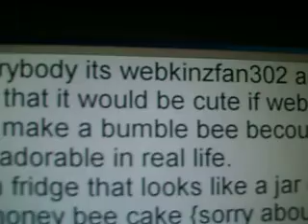good webkinz idea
lol it would be aweasome